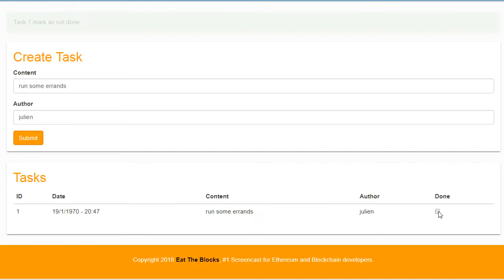ToDo List Ethereum Dapp (Intro)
Let's build a ToDo List Dapp on Ethereum! It will be accessible as a regular web application in a web browser but the data will be persisted on the Ethereum blockchain. This episode is an overview of the whole project. Actual coding will be in next 7 episodes of this serie.

Our application will be able to create tasks, list tasks and toggle the status of Tasks. All tasks will be saved in an Ethereum smart contract

In this project we are going to use:
- Truffle and Solidity for smart contacts
- web3 and truffle-contract to interact with the blockchain
- nodejs for the backend
- Javascript, webpack and es6 for the frontend part of the app
There will be about 7 videos to complete this project